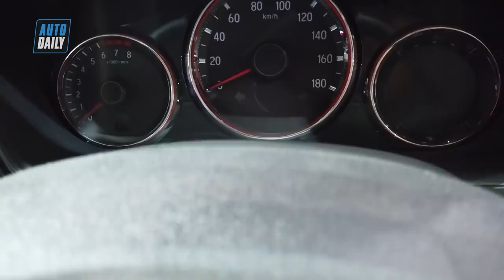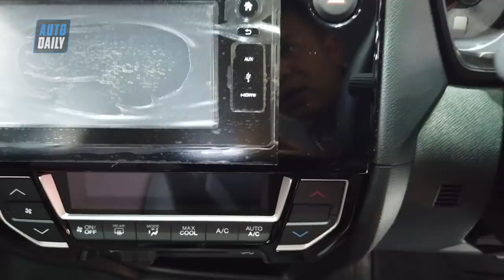Honda Mobilio 7 chỗ giá rẻ: Đối thủ của Mitsubishi Xpander và Toyota Rush sắp về Việt Nam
Bangkok Motor Show

2019 Bangkok Motor Show

บางกอกมอเตอร์โชว์